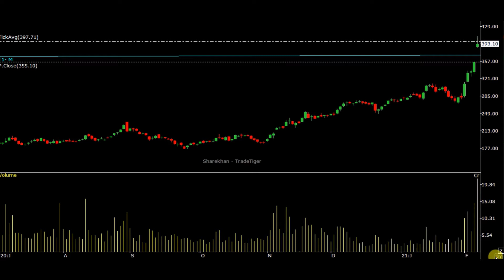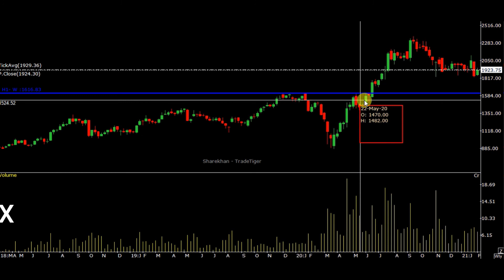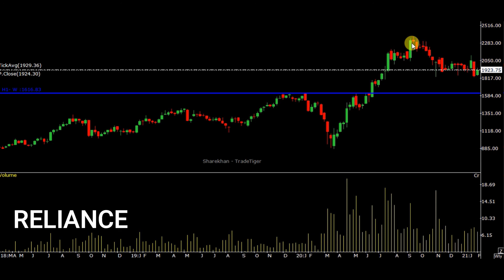SBI SHARE CHART ANALYSIS WITH BROKRAGE TARGET ! SBI SHARE NEWS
IN THIS VIDEO DISCUSS ABOUT SBI BANK . MULTI YEAR BREAKOUT ON CHART AFTER RESULT SBI RUN LIKE ROCKET. DISCUSS TOP BOKRAGE TARGET. MOREOVER COMPARE WITH RELIANCE CHART. WATCH VIDEO FOR MORE DETAILS.

ALL VIDEO IN THIS CHANNEL FOR EDUCATIONAL CHANNEL . WE ARE NOT RESPONSIBLE FOR ANY PROFIT AND LOSS.